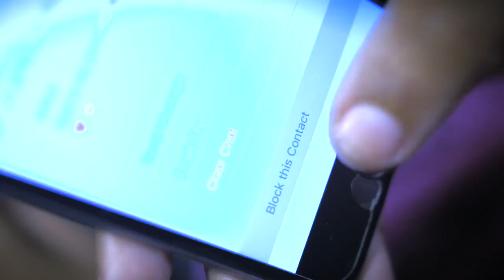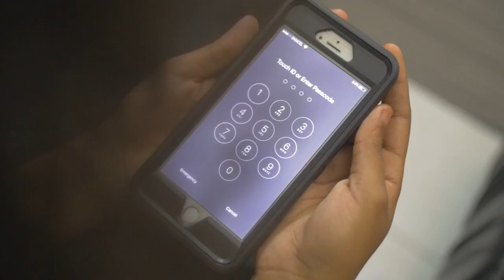Moshan - Social Media [Official Music Video]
Add me to BBM! On BlackBerry, click pin:55A61AD8